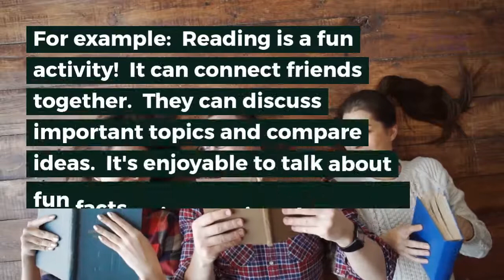Citing Evidence for Middle School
Watch this video to learn the 4 steps to cite evidence!